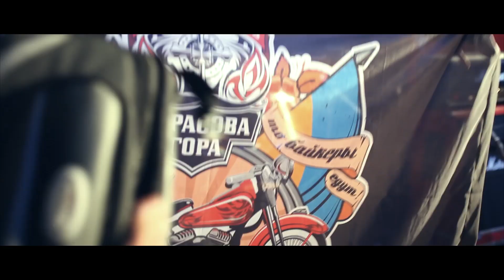Ляпис Трубецкой TG Music Live 1080p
Ляпис Трубецкой "Золотая антилопа" трек из фильма "Тараска"
Операторы:
Александр "SPILБЕРГ" Кузякин
Настя Никитина
Юрий Бондаренко
Звукорежиссер: Макс "МАКSO" Лушпиган
Режиссер: Константин Pirozhenko
Продюсер: Аш "SALVADOR" Арушанов